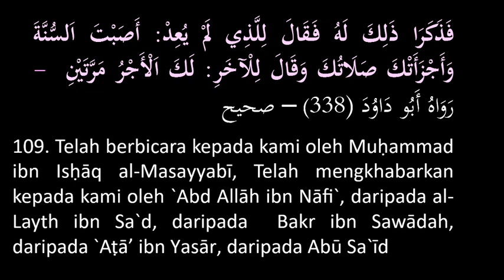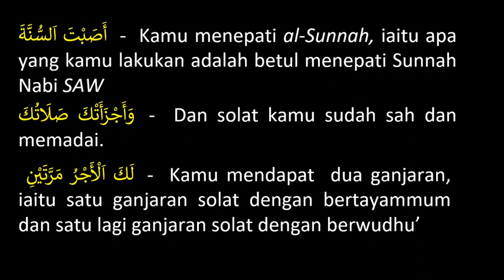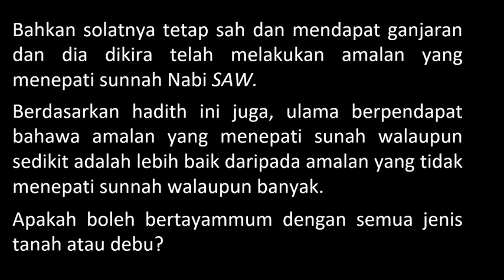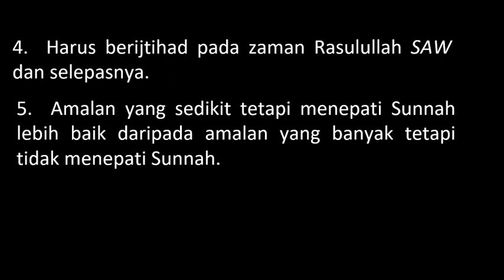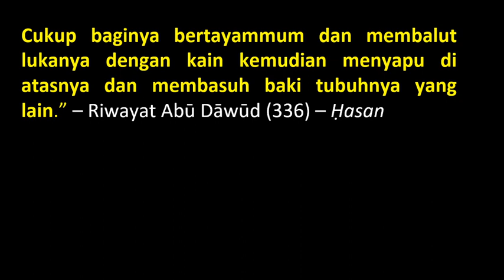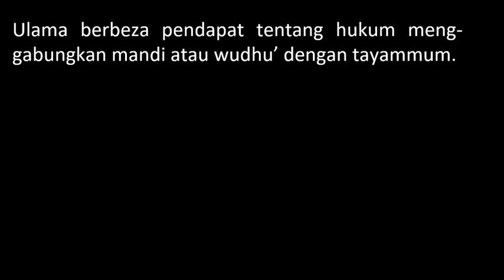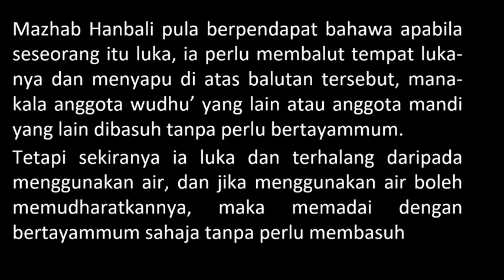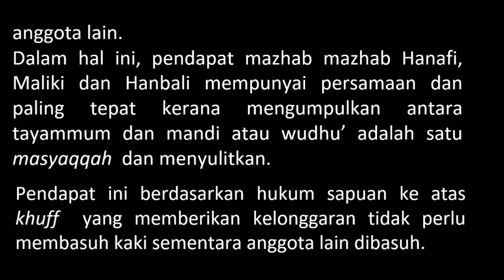PENGAJIAN HADITH (9 SEP 2023)